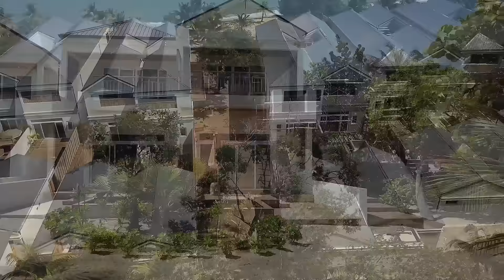Drone Footage- February 2020